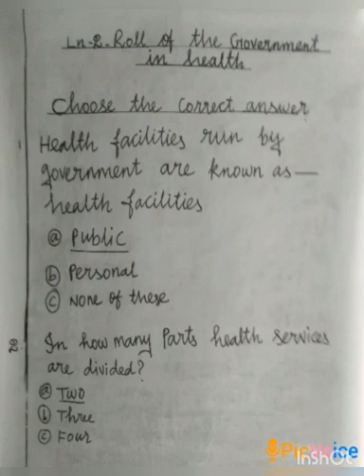SRI PARASAKTHI VIDYALAYA CBSE